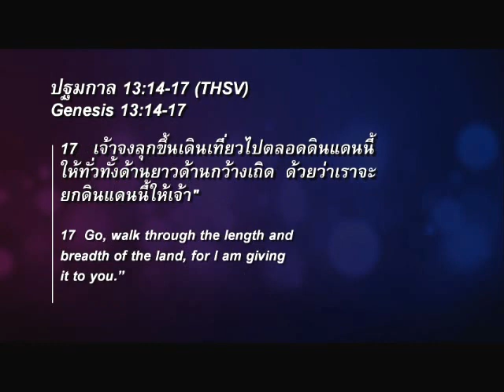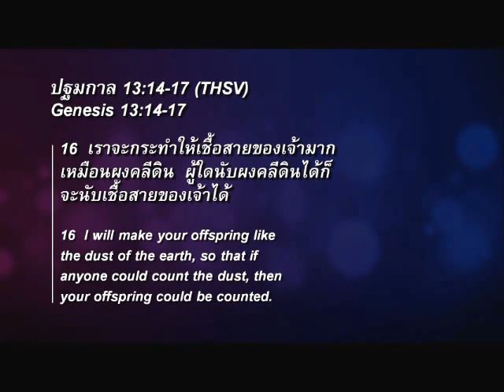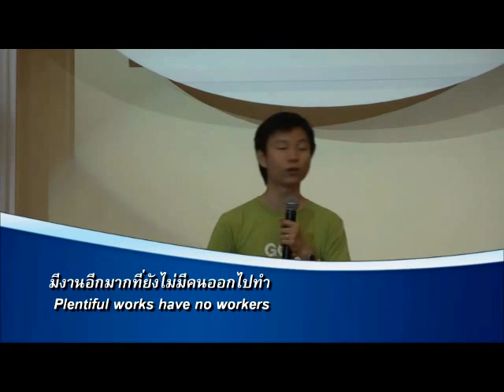คำเทศนา จุดเปลี่ยนของบิดาประชาชาติ (ปฐมกาล 13:14-17)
คำเทศนา วันที่ 25 พฤศจิกายน 2012 โดย อ.ทนนท์ ชาญชิตโสภณ
งานครบรอบคริสตจักร 4 ปี

หัวข้อ: จุดเปลี่ยนของบิดาประชาชาติ
ข้อพระคัมภีร์: ปฐมกาล 13.14-17

1. การมองเห็น - นาที 7:55

2. การก้าวออกไปทำ - นาที 37:21
- พระเยซูก้าวออกไปทำพันธกิจ
- ถ้าไม่ไปข้างหน้า คุณก็กำลังจะถอยหลัง
- มีงานอีกมากที่ยังไม่มีคนออกไปทำ